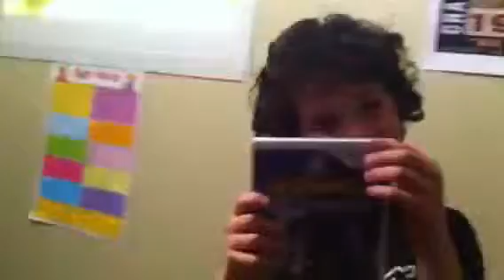Jack Waterkotte's 8th Birthday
What a day!  Jack is excited, as is Teresa. You only turn 8 once!  Happy Birthday little guy.